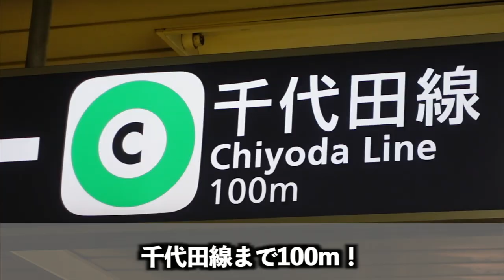【陸上あるある】陸上選手なら絶対やったことがある行為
編集TKD